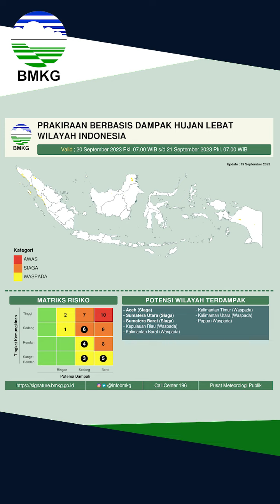Bicara Singkat Seputar Cuaca (BISIC) 19 September 2023